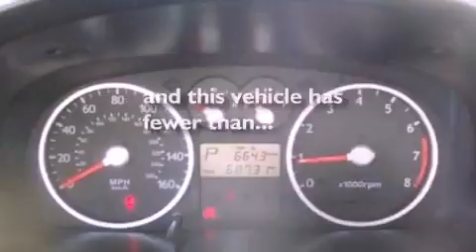2004 HYUNDAI TIBURON ID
We are proud to present this 2004 HYUNDAI TIBURON .

 We have been honored to serve the  ID area , we promise that your experience at our dealership will exceed your expectations !

 Year : 2004
 Make : HYUNDAI
 Model : TIBURON
 Engine : 2.7L V6
 Trans . : AUTO 4SPD
 Exterior : WHITE
 Miles : 68,670

 Stock : Y7644

 535 S. Yellowstone Highway
  , ID 83440